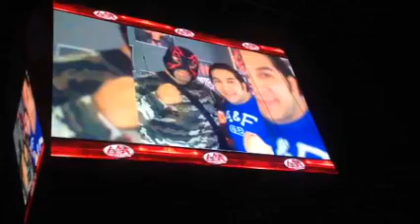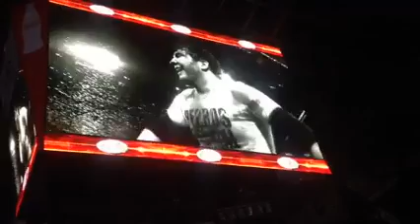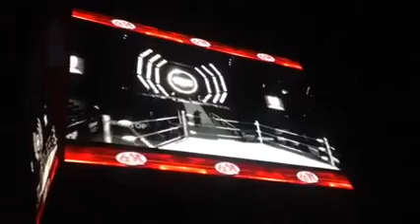Hijo del perro ingreso salon de la fama AAA